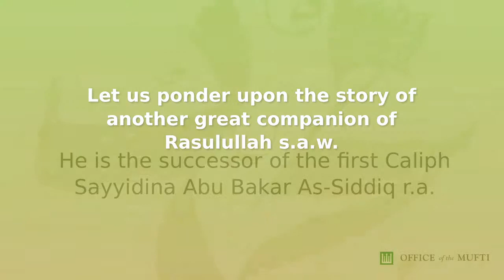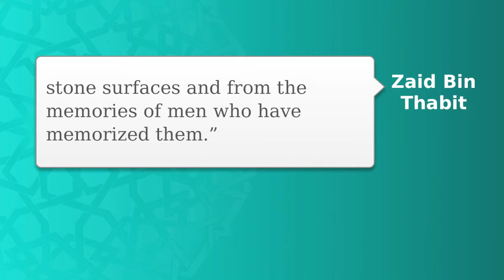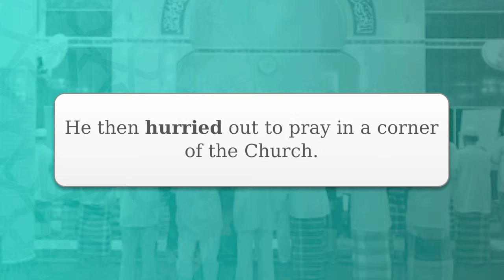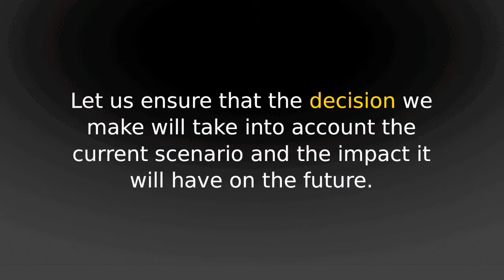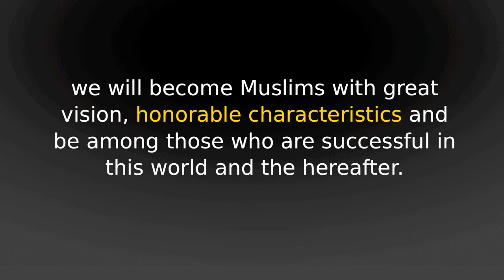Lessons From The Ijtihad Of Khalifah Sayyidina 'Umar Bin Al-Khattab r.a. 2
Singapore Khutbah